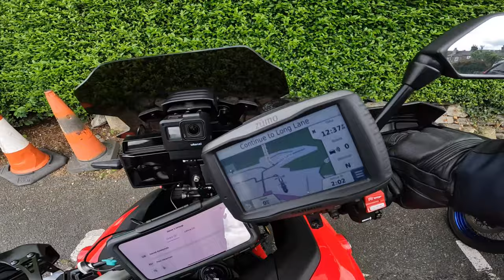Scotland Motorcycle Adventure 2022 Day 1 Episode 1 – West Midlands to Sedbergh – Yamaha Tracer 9 GT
Finally, the day arrived for Kev, Bri, Paul and myself to embark on our much anticipated motorcycle tour of Scotland including the NC500 with my trusty Yamaha Tracer 9 GT.

You join us as we complete the last leg of M6 motorway work before the real adventure starts and we head up through the stunning Forest of Bowland and the Yorkshire Dales to Sedbergh where the plan was to lunch on fish and chips. Unfortunately, the chippie doesn’t open on Mondays instead we had lunch at the Three Hares Café Bistro Bakery on Main Street.

Keep an eye out for the near miss at 13m 33s when a sticky end was miraculously averted!

Episode 2 will see the remainder of the day 1 journey to our first nights accomodation, The Centre of Britain Hotel in Haltwhistle.

===Music===